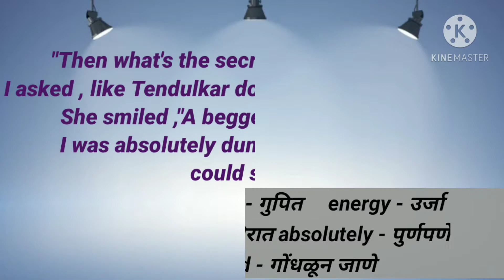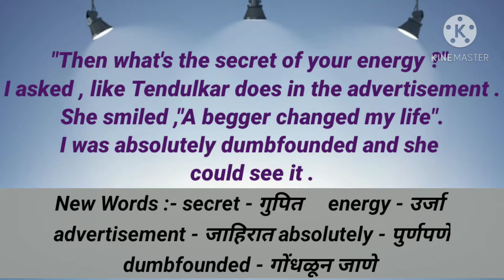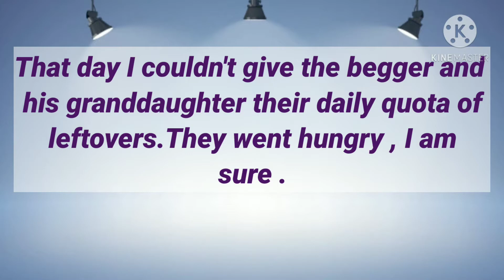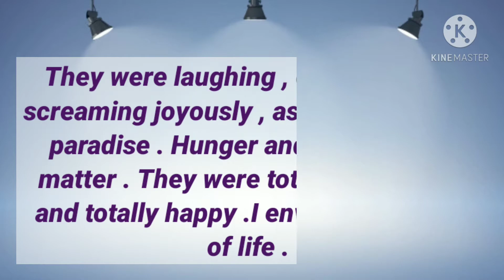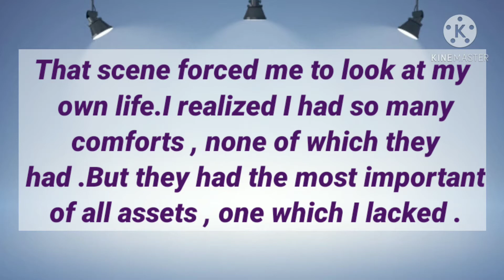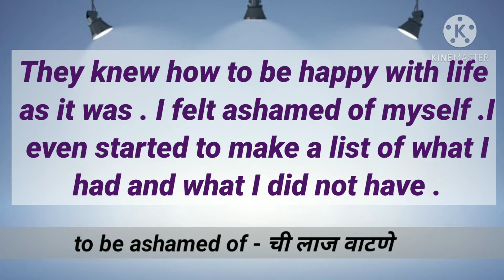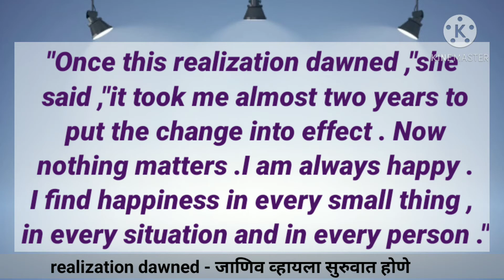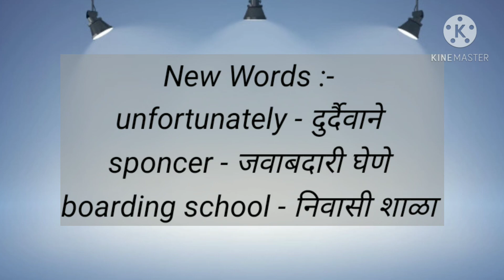10th A Lesson in Life from A Begger Part II Marathi Translation, Explanation New Words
In this video translation of the lesson is given in simple manner . Which can be useful for the students of 10th Maharashtra State Board Marathi Medium.